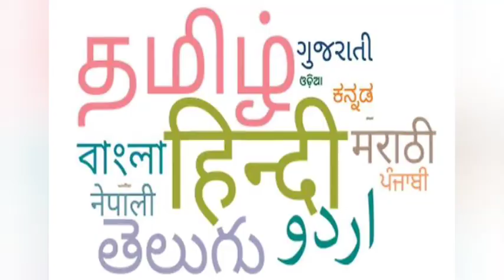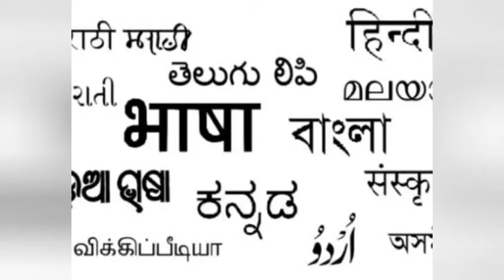International Mother Language Day 21 February | Top 10 World Most Spoken Languages | News Think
Hello, This is NEWS THINK .. here all Exclusives and Breakings will come faster than any other Channel..Great Analysis and Views are in one platform ..where you can boost your knowledge around the world of politics, sports, cinema, music, mystery and Adventure.

Produced By: News Think